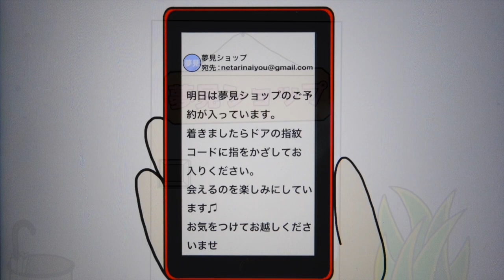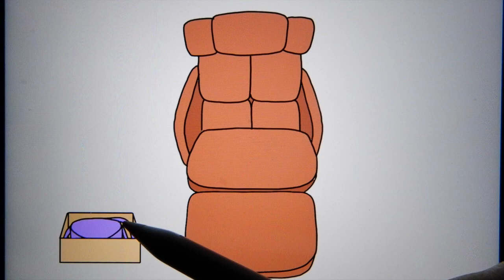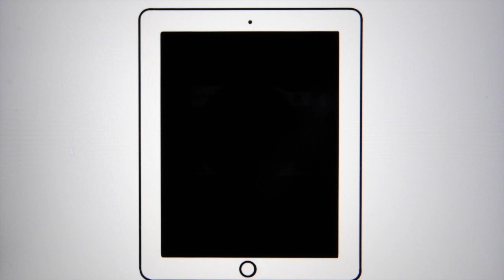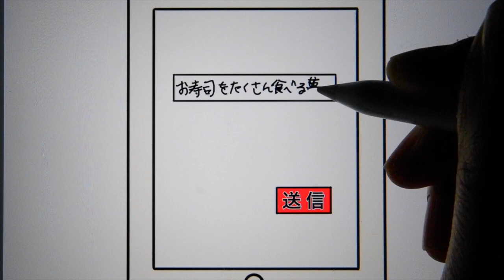ASMR iPad 夢見ショップ💤(顔のマッサージ、コロコロ)ロールプレイ 日本語字幕 Dream your favorite(face roller, massage)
💤夢見ショップ(顔のマッサージ、コロコロ)ロールプレイ 日本語字幕
💤Dream your favorite(face roller, massage) Roleplay English subtitles

今日は寒いです〜☔️
雨が多い季節になりましたね

今日は顔痩せしたい女の子の動画です😂
カッサとコロコロを使ってマッサージをしました〜
ちょっと変わった設定にしてみました！昔世にも奇妙な物語で好きな夢を見れる、、、というようような内容のものがあったと思うんですがそれをイメージして作りました☁️
バッドエンドではなくハッピーエンドです😆ドラえもんの道具とかでもあるのかな？？
是非欲しいものです

変なところに時間をかけてしまって、、、
ちょっと雑な部分がありますが、お寿司食べてる所頑張って作りました笑
褒めてください😂😂

カッサの音が苦手な方がいたらごめんなさい🙇‍♀️

✏️時間表

00:00 お店に行く
00:37 来店、説明
04:30 見たい夢を決める
06:43 前髪をピンで固定する
07:15 シールを貼る
08:20 夢を見る
08:30 カッサ
13:48 コロコロ
18:44 マッサージ
26:33 アフタートーク